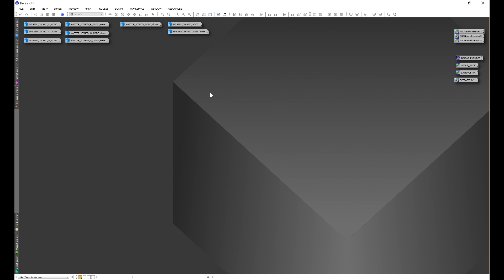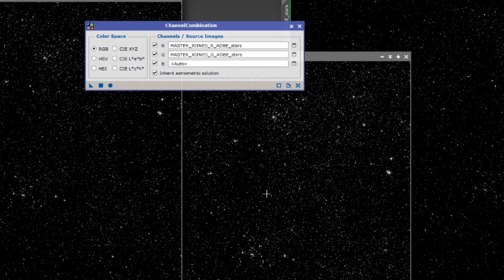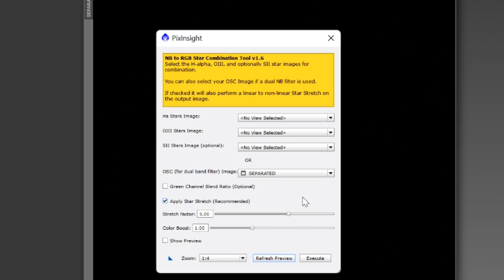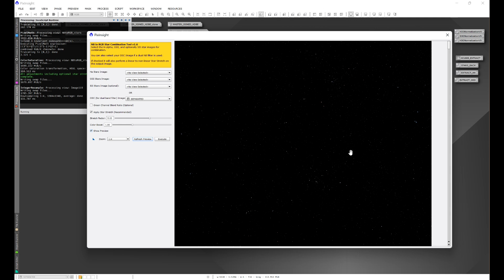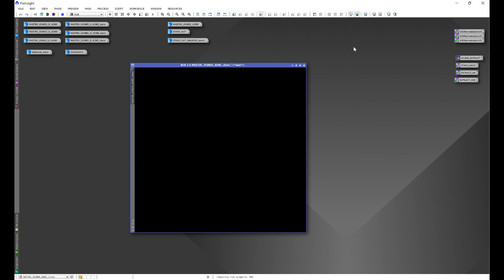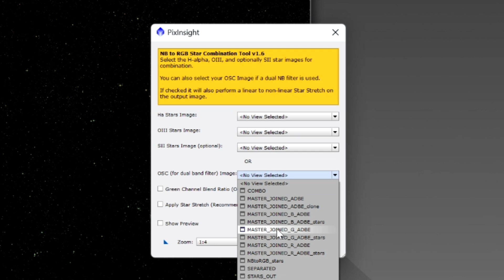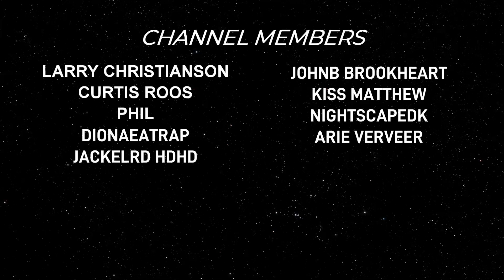Effortless OSC Star Transformation: Convert Narrowband to Natural RGB with Seti Astro - PixInsight!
Unlock the secrets of transforming your narrowband star data into stunning natural RGB stars with ease! In this video, I guide you through the simple process using the Seti Astro NB to RGB Stars Combination script. Whether you're a beginner or a seasoned astrophotographer, you'll find valuable insights as I demonstrate various popular processing styles to suit your needs. 🚀✨

Make sure to check out my Hidden Light Photography memberships and the perks that come with them. Your support helps me create more content for you :)

00:00 Introduction
00:47 Overview
02:00 Working with Fully Separated Data
04:31 Working with Stars and Main Separated
05:42 Working with All Combined Data